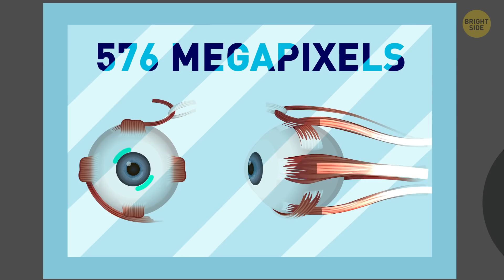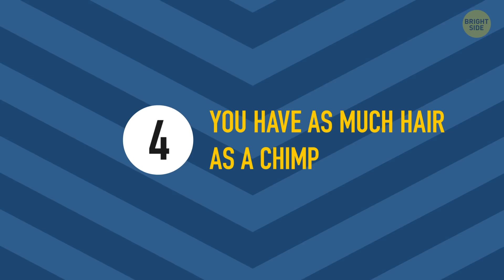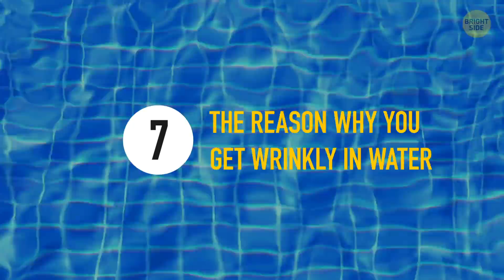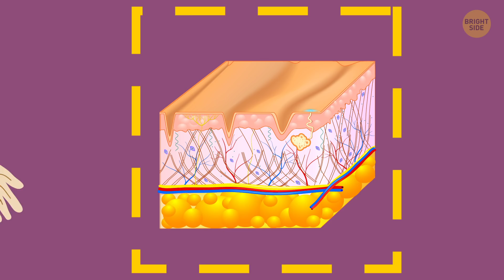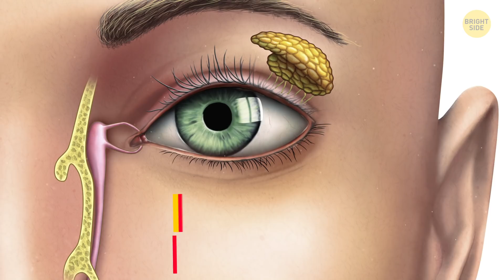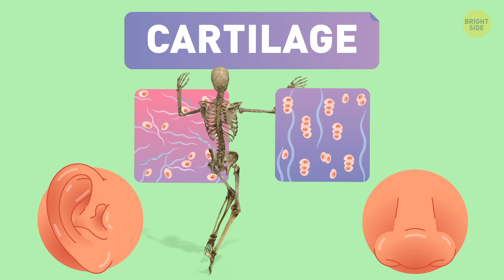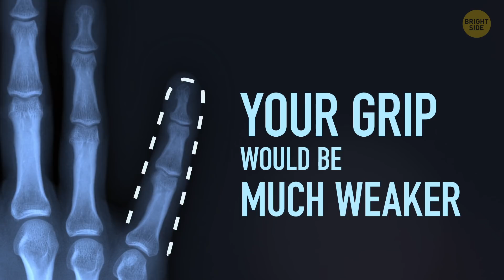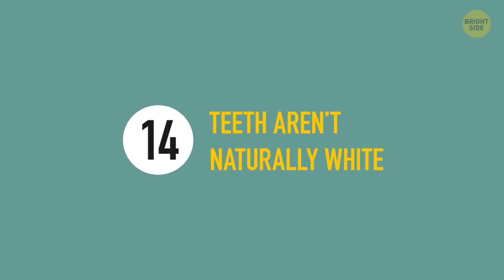14 Little-Known Facts About Your Body You Didn't Hear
Have anybody told you that you have an amazing body? It's just a thing of wonder! Okay, that doesn't sound right. Put it this way: the human body does a bunch of really cool stuff! Did you know, for example, that people shine? If you could look at someone through a highly sensitive camera in a light-proof room, you’d see it!

TIMESTAMPS:
People literally shine 0:22
We have the best cameras IN there 1:00
We’re all long-distance runners… partially 1:28
You have as much hair as a chimp 1:58
You cough almost at the speed of sound 2:32
Your body knows when it’s underwater 3:05
Why your hands and feet get wrinkly in water 3:48
Forget all about this “we use 10% of our brains” thing 4:33
A part of your body that doesn’t get any blood 5:09
Your ears and nose don’t stop growing 5:47
A woman’s brain shrinks during pregnancy 6:26
Babies have many more bones than adults 7:03
Half of all the strength in your hand comes from the pinkie 7:29
Teeth aren’t naturally white 7:59

SUMMARY:
- The human heart is a small but powerful engine. In one day, it pumps blood so effectively, that it travels around 12,000 miles to run through every vessel in your body.
- The difference between us and our little ape cousins is not in the quantity of hair at all – that’s the same. It’s all in the quality. We needed to sweat more effectively and thus control body heat.
- Your lungs are capable of forcing air out of them so hard that it moves almost at the speed of sound. Ok, 1/3 the speed of sound, but still!
- Your body has a special mechanism to manage going into water. It’s called the diving reflex, and it’s in almost every kind of mammal, including humans.
- It may seem like something that just happens to your skin if it’s wet, but here’s a curveball fact: people with damaged nerves in the skin don’t get wrinkly fingers in the water!
- Our brains are always active, every zone and gland in them are working at any time, even during sleep! See for yourself: if we don’t use 90% of the brain, then why does it needs around 20% of all our energy?
- Every piece in your body is somehow connected to the blood supply. It transports all the goods to it and all the unwanted stuff away from it. Except for one thing – your corneas.
- Somewhere around age 21, our bodies stop growing. But your ears and nose don’t stop growing. This happens because they’re made of cartilage.
- A woman’s brain shrinks during pregnancy, but that’s a good thing! It gets a bit smaller during this time, but smaller isn’t always worse.
- While a grown person has 206 bones, a newborn baby has around 300 of them! Their bones aren’t entirely formed or fused together when they’re born.
- Your little finger teams up with the middle one to provide strength. Without the pinkie, your grip would be much weaker. It also provides control to an all-wrist movement, like when you’re working with some kind of a tool.
- Human teeth are covered by a unique substance called enamel. And it isn’t white. It’s cloudy transparent with a tinge of blue.